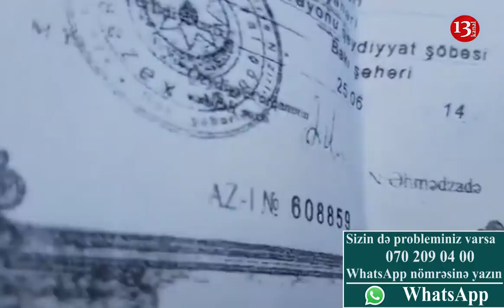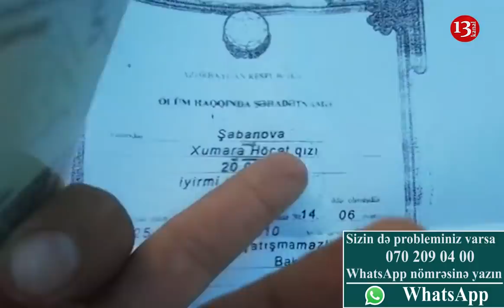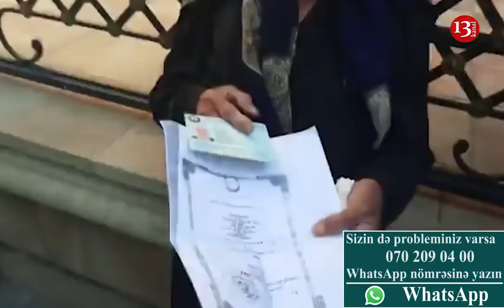"Bələdiyyə Adımıza SAXTA ÖLÜM KAĞIZI DÜZƏLDƏRƏK TORPAĞIMIZI SATIB" -BAŞ PROKURORLUQ ÖNÜNDƏ ETİRAZ